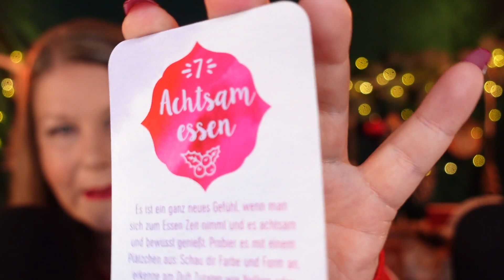ASMR Adventskalender Törchen 7 🎄 Catrice, Foodist, Pukka, Achtsamkeitskarten 🎄 soft spoken 🎄 Deutsch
Hallo Sternchen! ⭐️
Heute öffnen wir gemeinsam Törchen 7 unseres ASMR Adventskalenders! Heute wieder mal ein sanft gesprochenes Video. :)
Folgende Adventskalender wurden von mir zu einem vereint: Catrice Collection 3, veganer Leckereienadventskalender von Foodist, Teekalender von Pukka und Achtsamkeitskarten für die Adventszeit.
Viel Spaß mit dem Törchen! :)

(unbezahlte Werbung, da Adventskalender Geschenke von Zuschauerinnen sind)

𝓦𝓮𝓷𝓷 𝓭𝓾 𝓶𝓲𝓻 𝓮𝓲𝓷𝓮 𝓕𝓻𝓮𝓾𝓭𝓮 𝓶𝓪𝓬𝓱𝓮𝓷 𝓶ö𝓬𝓱𝓽𝓮𝓼𝓽:
Einen Artikel von einem Wunschzettel bestellen geht so: Auf den Artikel klicken, den du schenken möchtest und zum Schluss einfach nur die Adresse (mein Name: Wunschzetteladresse) wechseln.